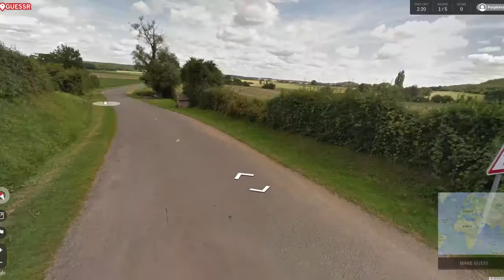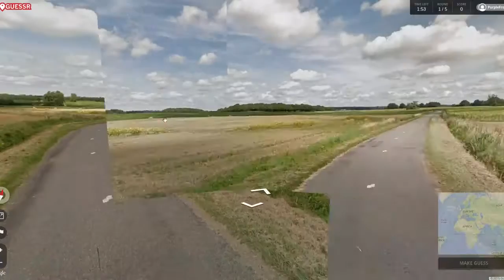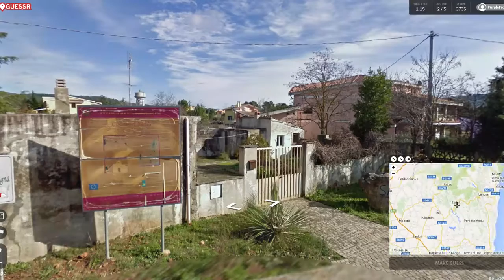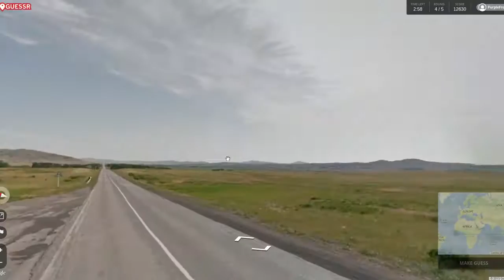Let's Play GeoGuessr! Ep #78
Frog plays GeoGuessr!